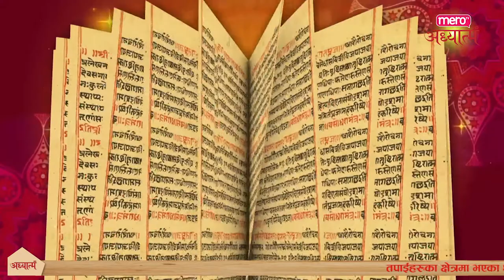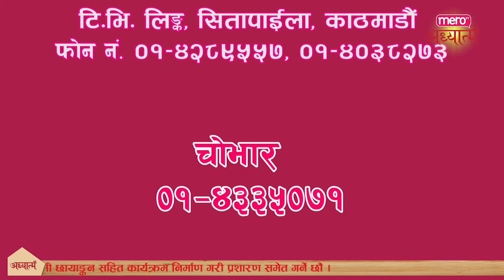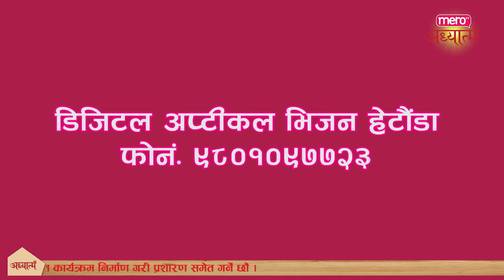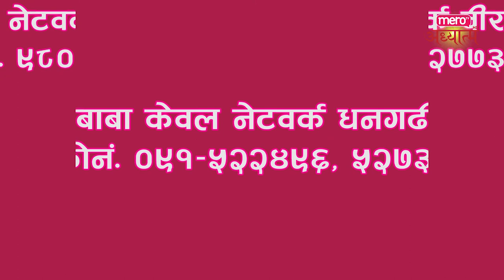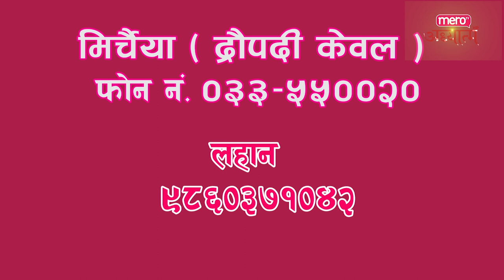Guru Dr Lekhnath Acharya at Bagdol Ashram 1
Mero Adhyatma_Guru Dr Lekhnath Acharya_Bagdol Ashram 1
Tartum Prawachan
by Guru Dr Lekhnath Acharya at Bagdol Ashram 1
Copyright : Mero Adhyatma.
With MeroTV , Shiromani Dawadi's production
YouTube optimized By Mr. Sushil Bhattarai.
Video Editors
Yab Raj Gaire
Santosh Bhattarai
Bishnu Kaphle